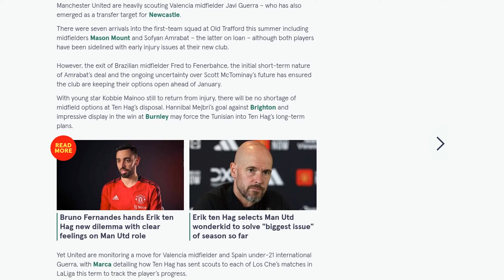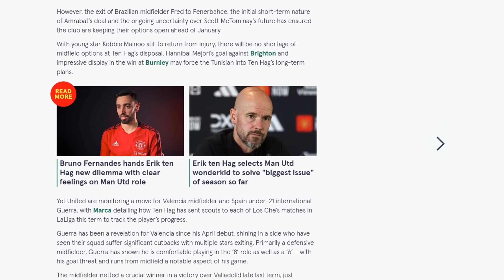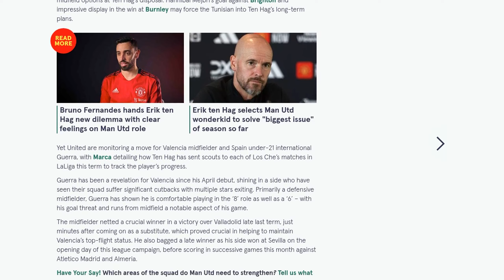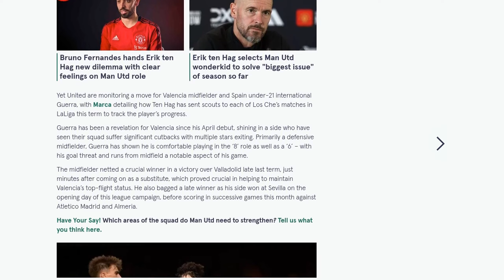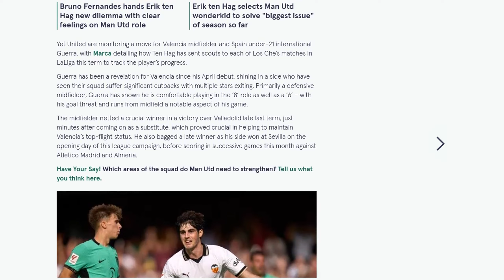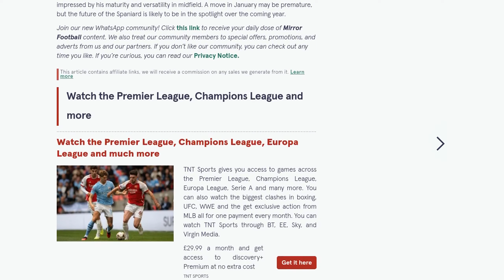Erik ten Hag plans Man Utd transfer as scouts sent to 'every game' of in-demand target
Manchester United are reportedly scouting Valencia midfielder Javi Guerra, who is also a transfer target for Newcastle. United's manager, Erik ten Hag, has sent scouts to every game of Valencia in La Liga this season to track Guerra's progress. The 21-year-old midfielder has been impressive since his debut in April and has shown versatility in playing both as a defensive midfielder and in the '8' role. He has also demonstrated a goal threat and scored crucial goals for Valencia. Guerra recently extended his contract with Valencia until 2027, with a release clause of €100 million. However, it is believed that Valencia would be willing to sell him for a fraction of that price. Guerra's performances have earned him a place in Spain's under-21 squad, and while a move in January may be premature, his future is likely to be in the spotlight in the coming year.